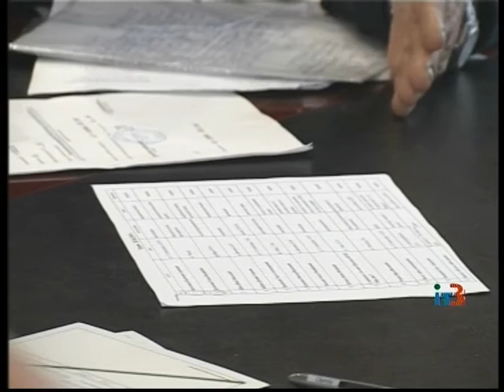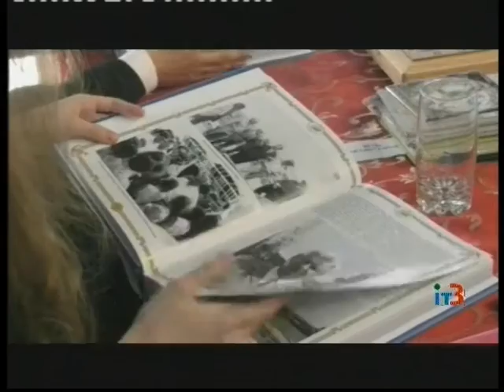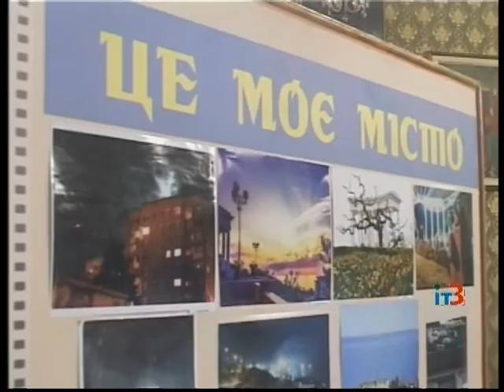Ильичевские новости на ИТ-3 25 апреля 2016 г.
Выпуск программы "Ильичевские новости" на ТРК "Ильичевское телевидение-3" за 25 апреля 2016 г.
В выпуске:
- на выходных из-за дождя в гимназии намокла и обрушилась штукатурка с потолка, из-за чего ближайшее время дети будут учится по новому расписанию;
- очередной личный прием граждан провел в понедельник городской голова Черноморска Валерий Хмельнюк;
- накануне Пасхи и родительского дня коммунальщики приводят в порядок городские кладбища;
- второй год подряд в нашем городе проходит интеллектуальная игра «Знаешь ли ты свой город?», в ходе которой за звание лучшего знатока истории Черноморска соревнуются взрослые и дети;
- подведены итоги первого общегородского фотоконкурса "Это мой город";
- традиционное легкоатлетической первенство "Черноморская верста", посвященное дню города, в этом году собрало более 100 спортсменов со всей Одесской области.